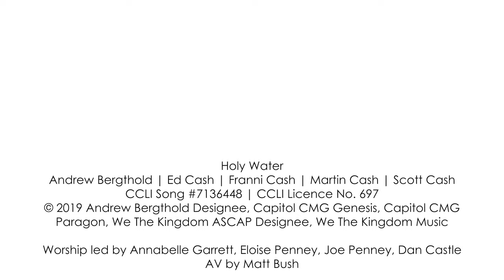We the Kingdom - Holy Water | Performed by the Hub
This music is licenced to us by CCLI and Song Select
Holy Water

Andrew Bergthold | Ed Cash | Franni Cash | Martin Cash | Scott Cash

CCLI Song #7136448 | CCLI Licence No. 697

Worship led by Annabelle Garrett, Eloise Penney, Joe Penney, Dan Castle

AV by Matt Bush